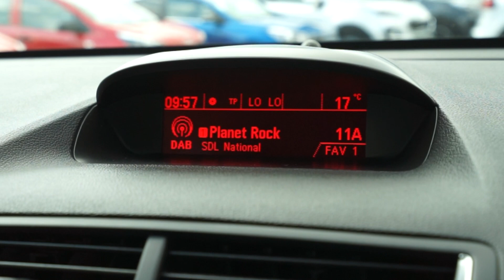Vauxhall Mokka- FG15 YVT